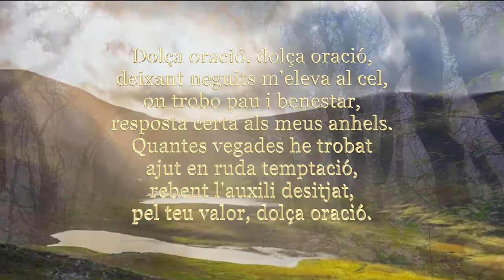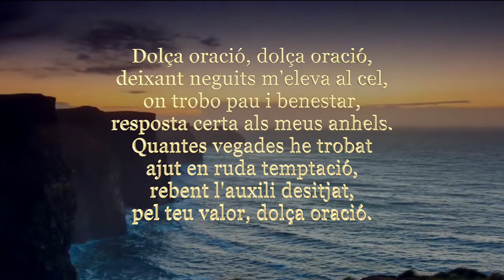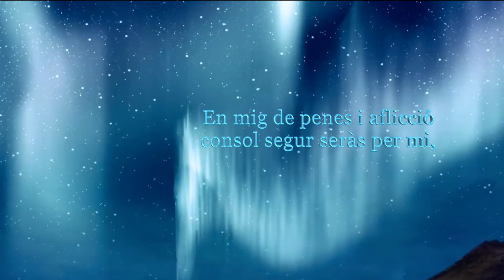Dolça oració Album SSS Koerts 3